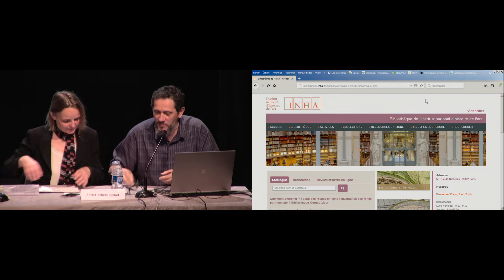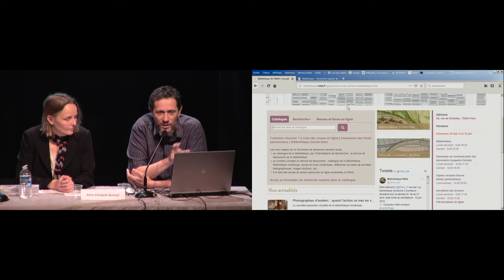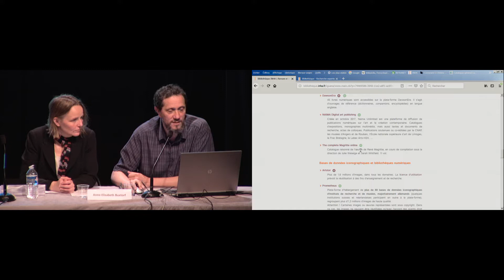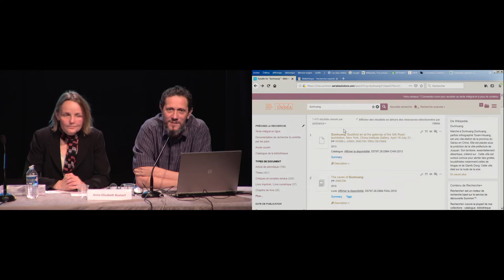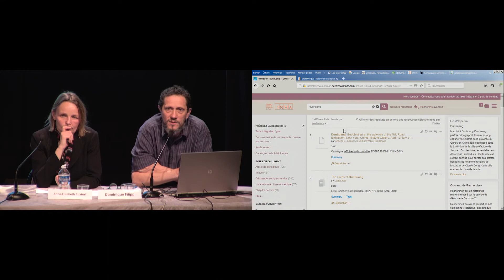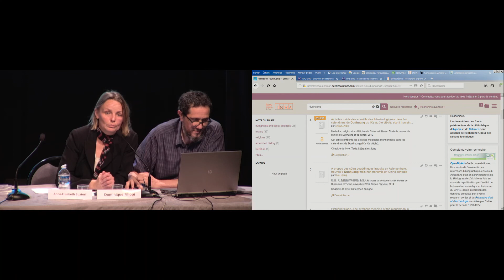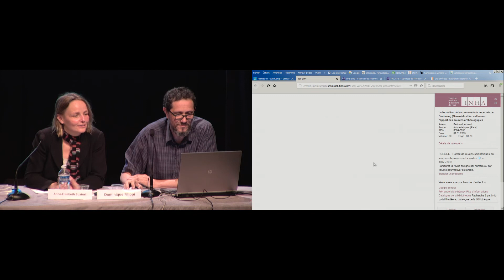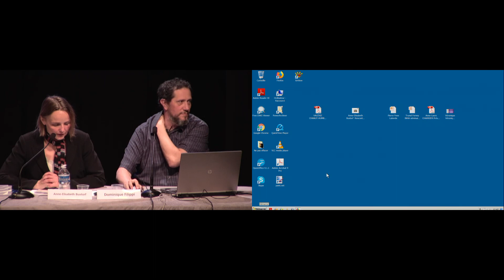Journée d'études | Rencontre des bibliothèques d’histoire de l’art et d’archéologie (4/9)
Présentation de l’outil de découverte Summon
27 mai 2019
Ce rendez-vous régulier est l’occasion de réunir les professionnels des bibliothèques spécialisées en histoire de l’art, archéologie et patrimoine venus de toute la France. L’objectif de ces rencontres est d’offrir un éclairage sur les enjeux actuels auxquels sont confrontées les bibliothèques d’art et d’archéologie (cartographie documentaire, signalement des collections, droit des images et réutilisation…) et de créer des moments privilégiés de discussions et de débats entre professionnels. Cette session sera l’occasion de parcourir l’actualité des réseaux qui la composent et en font sa richesse (bibliothèques de musées, de départements universitaires, d’écoles d’art, spécialisées…) et d’aborder des thématiques professionnelles en lien concret avec le métier de bibliothécaire-documentaliste dans ce domaine spécialisé.

Intervenant :
Dominique Filippi (chef du service de l’informatique documentaire et numérisation, Département de la bibliothèque et de la documentation de l’INHA)